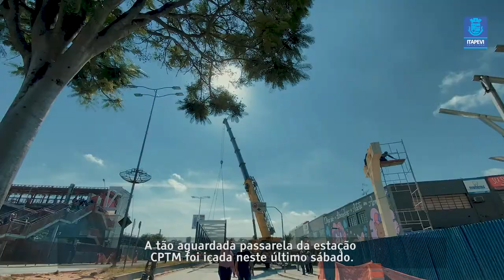Obras na nova passarela da estação CPTM de Itapevi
Veja o içamento da nova passarela da CPTM de Itapevi.